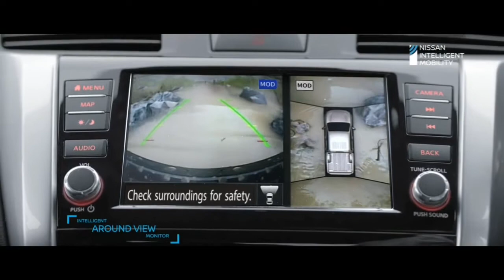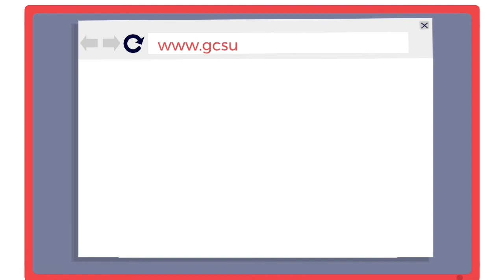Nissan Navara | GCSure.com.ph | Sure approved even with cmap T&C apply